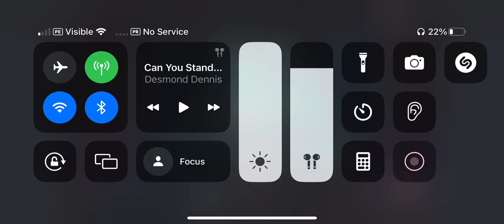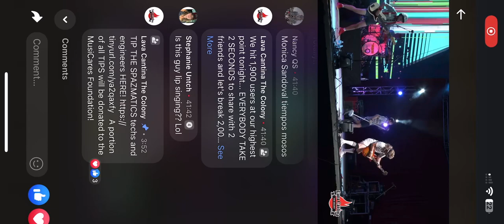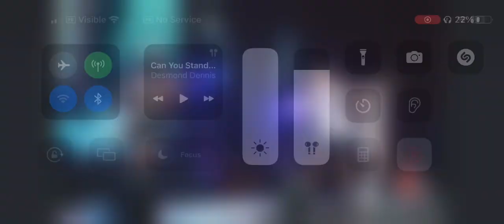Spazmatics (take on me